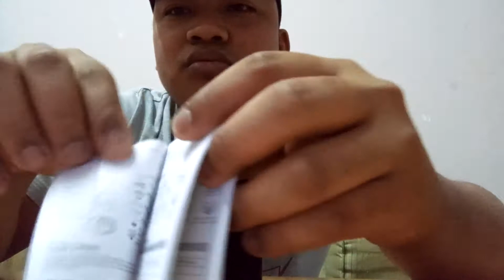VLOG#2 HELLO AEGIS SOLO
Quit smoking yes to vaping